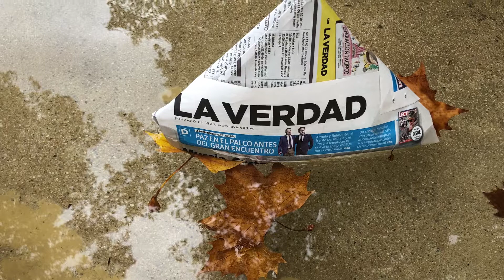2 de diciembre de 2018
Resumen de San Clemente 2018. Lorca.